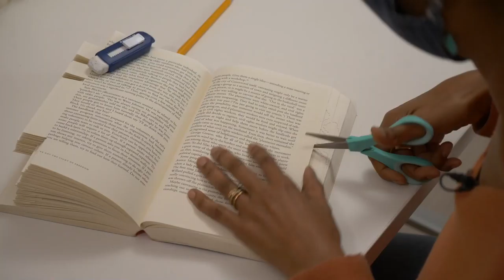Sonya Clark SolidarityReading SolidaritySculpting Time-lapse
Sonya Clark reads from Just Mercy by Bryan Stevenson, as she crafts a Solidarity Book